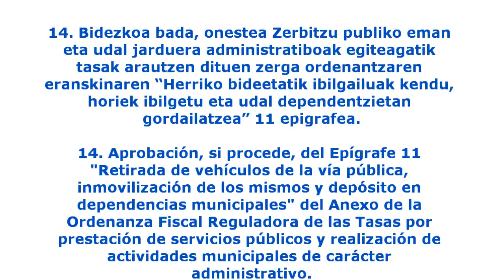Zallako Udala (2012.05.02) - 14/18 Osoko bilkura - Pleno ordinario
14. Bidezkoa bada, onestea Zerbitzu publiko eman eta udal jarduera administratiboak egiteagatik tasak arautzen dituen zerga ordenantzaren eranskinaren "Herriko bideetatik ibilgailuak kendu, horiek ibilgetu eta udal dependentzietan gordailatzea" 11 epigrafea.
14. Aprobación, si procede, del Epígrafe 11 "Retirada de vehículos de la vía pública, inmovilización de los mismos y depósito en dependencias municipales" del Anexo de la Ordenanza Fiscal Reguladora de las Tasas por prestación de servicios públicos y realización de actividades municipales de carácter administrativo.